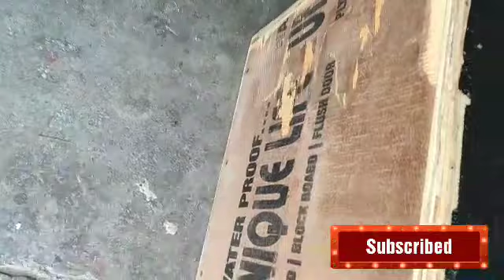Dura Cab Speaker cabinet paint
How to paint speaker cabinet
Kishor sound & cabinet